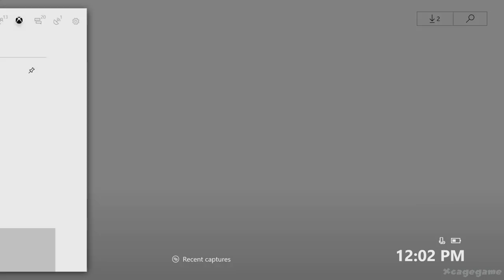UFC 3 Career Mode Gameplay Walkthrough Part 1 - CM Punk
►Game Informations :